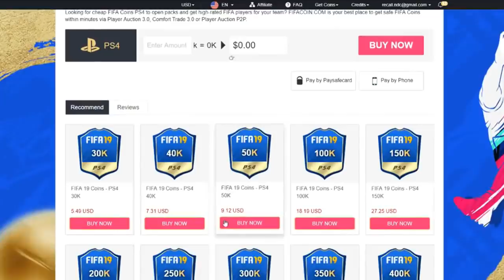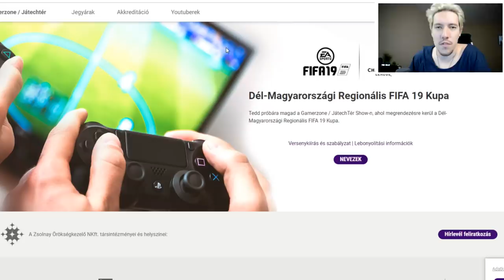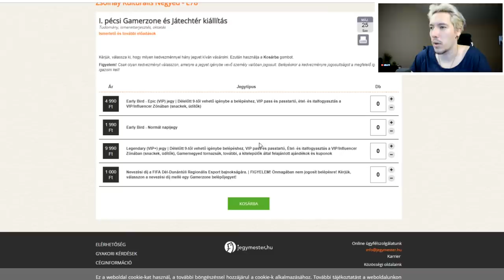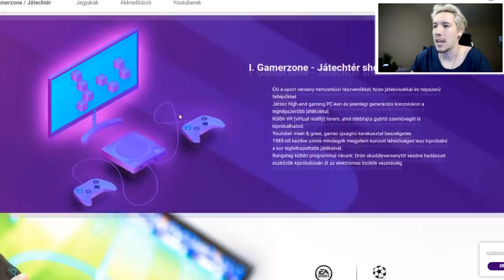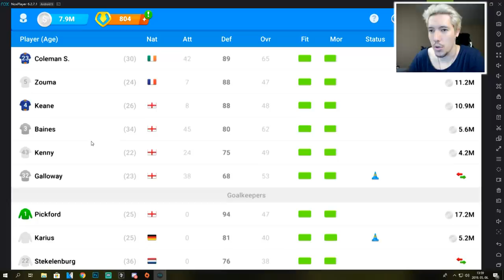VEZETŐEDZŐI KÉPESSÉGEIM ⚽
💰 Buy Safe FIFA Coins & Members' Day on 17th of Every Month

💌 KÜLDENÉL LEVELET? ► 7400 Kaposvár, Guba Sándor utcai MOL Töltőállomás / Bölcs Richárd Márk

🖥 MY SPEC:

House: Kolink Aviator
Motherboard: MSI H270 GAMING M3
VGA: MSI GTX 1070 GAMING 8GB
CPU: i7-7700 3,6 Ghz
CPU Cooler: CoolerMaster HyperEvo 212
RAM: 16GB DDR4 HyperX
PSU: Termaltake 650W
HDD: 1TB + 500GB
SSD: 240 GB
Fő monitor: 32LG5700-ZF
Másodlagos monitor: LG M2280DM
Mic: Blue Yeti
Mouse: Steel Series Sensei Raw [ Frost Blue Edition ]
Billenytyűzet: Gamedia Hermes
Cam: Nikon D5200
Webcam: Logitch C920
Kontroller: Logitech F710 Wireless & F510
Headphone: Ozone Rage 7HX

Konzol: PS4

ÉRTÉKELD A VIDEÓT!
👍 LIKE ✔ / DISLIKE x / COMMENT ✎ formájában!

HA tetszik a videó , oszd meg facebookon, oszd meg barátaiddal!